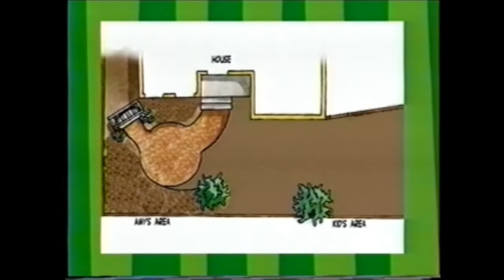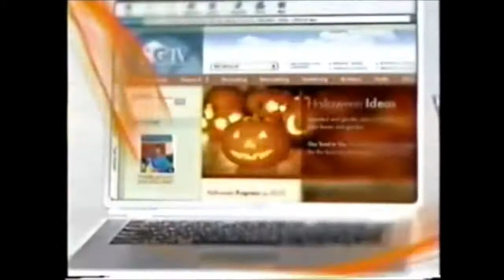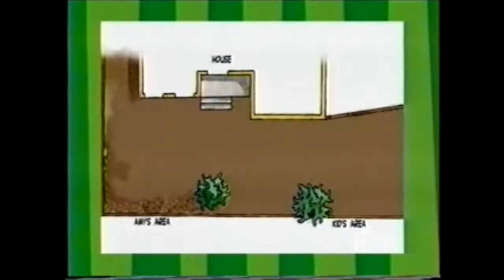Max and Amy Ellzey Backyard Makover Part 1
Max and Amy Ellzey have Backyard transformation to English Garden on HGTV show Outer Spaces